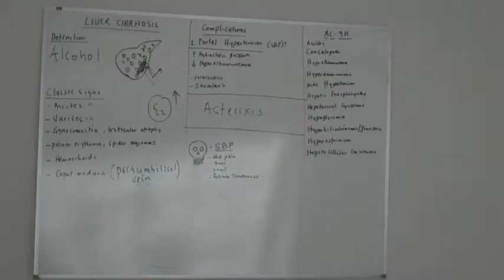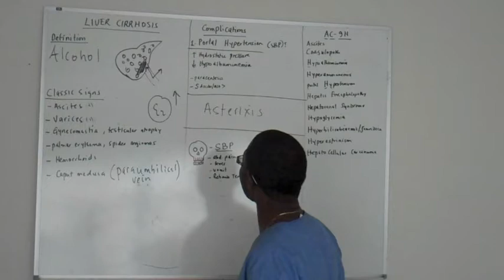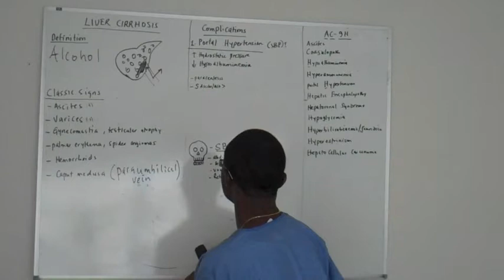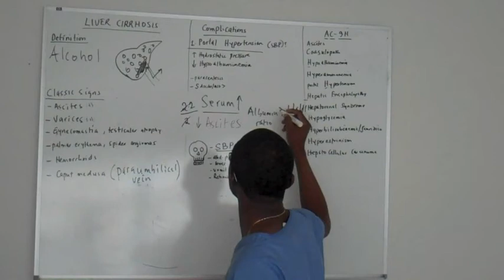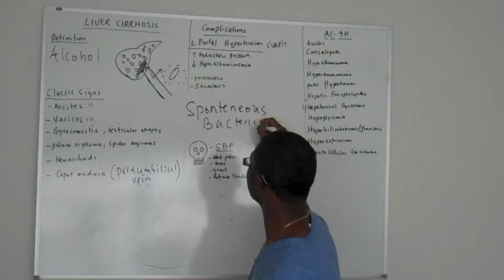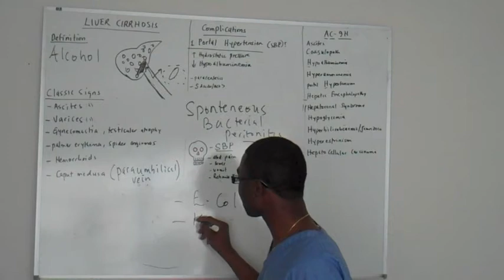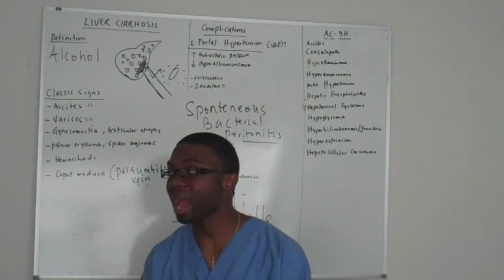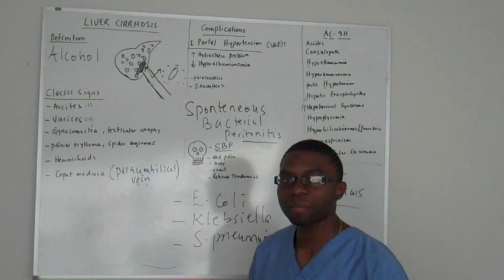Portal Hypertension: The Final chapter 4 in HD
portal hypertension is elevated pressure in the portal triad of the liver.